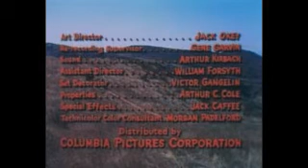YoungLand1959 color English full length feature film part-1 bdl 1tv,